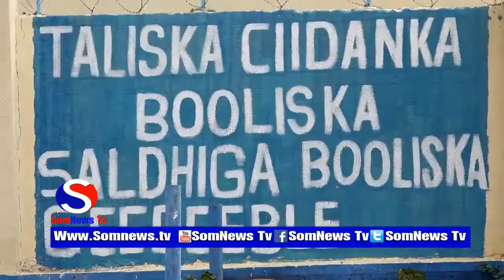Wakaalladda Biyaha Hargeysa Oo Booqday Seeraha Geed Deebleh